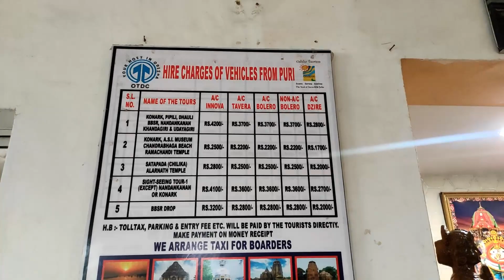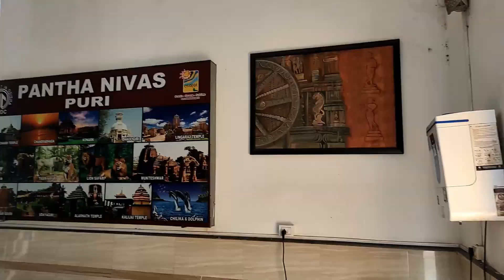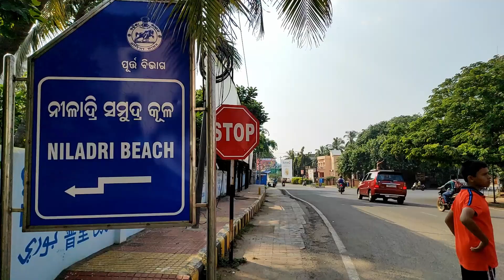OTDC Panthanivas, Puri seafacing seaview Odisha Govt.hotel complementary BF, মন্দির দেখা যায়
OTDC Panthanivas, Puri (personal experience only)